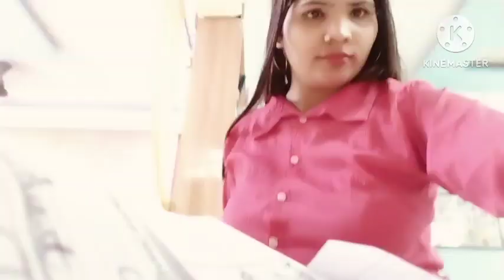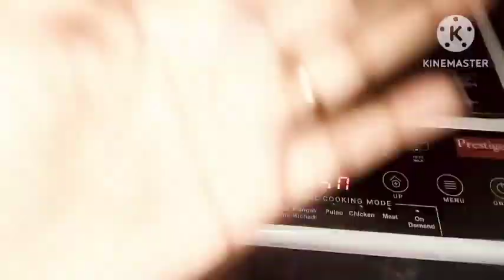सावन का पहला सोमवार बहुत इंतजार रहता Sunday vlog